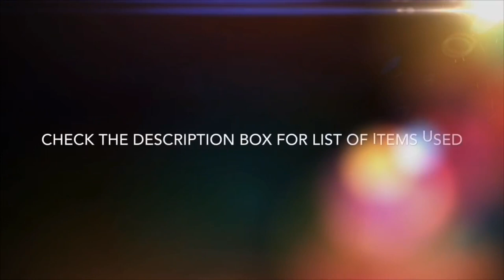DIY Spring Farmhouse Motorized Blowing Snow Globe - Falling Spring Colors - Dollar Tree Spring Decor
Easy How To Tutorial - In this video I will show you how to make this fun Motorized Farmhouse Spring Snow Globe. This Snow Globe Box gives the effect of falling spring colors. This would make a great gift or nice touch to bring falling spring colors inside to your Spring or Easter  decorations.

Below is the Items you will need:

Items Needed:
- 4 5x7 Photo Frames (Dollar Tree)
- 2 Boxes Of Tumbling Tower Game (Dollar Tree)
- Spring Treat Bags (Dollar Tree)
- Bunny (Dollar Tree)
- Wheelbarrow (Dollar General)
- Tulle
- Mini Desk Fan (Dollar Tree)
- Foam Beads (Dollar Tree)
- Flower Bouquet (Dollar Tree)
- Mod Podge (Dollar Tree)
- Jute Twine / Rope (Walmart)
- Hot glue (Dollar Tree)
- Hot Glue Gun (Walmart)

Make Simple Cheap And Easy Do It Your Self Craft Projects